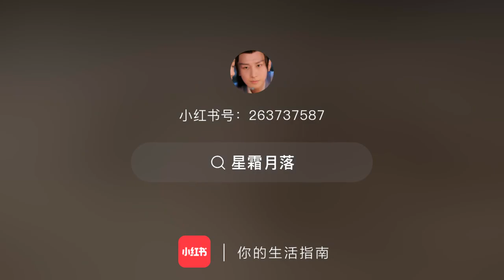thànhnghị thanhnghi chengyi filmseries trầmvụnhươngphai